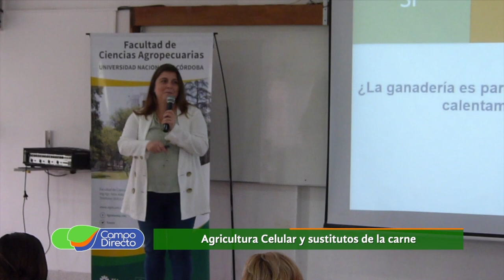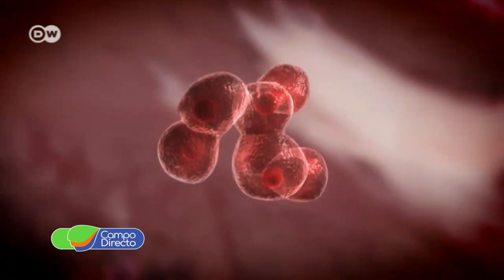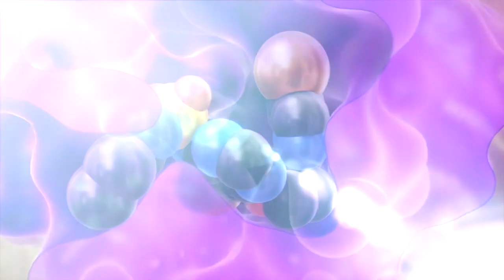¿Carne Sintética?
El mundo ya investiga la agricultura celular y sustitutos de la carne. ¿Amenaza u oportunidad para nuestra producción?